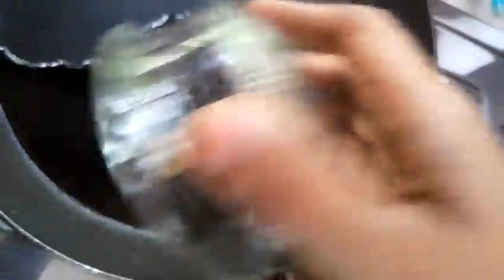Pinwheel samosa | ഈ സമൂസ കഴിച്ചു നോക്കിയിട്ടുണ്ടോ?!!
INGREDIENTS -
          Sheet:
               Maida :3/4cup
               Sesame:1tbs
                Oil:2tbs
                Salt , water
        Filling:
                 Boneless chicken:6(small piece)
                 Potato:1medium
                 Turmeric powder:1/4tbs
                 Garam masala:1/2tbs
                 Pepper:1tsp
                 Ginger garlic paste:1tbs
                 Chilli:3
                 Cumin seeds:1/4tbs
                 Fennel seed:1/4tbs
                 Coriander powder:1/2tbs
                 Chilli:1/2tbs
                 Curry leaves
                 Coriander leaves
                 Salt